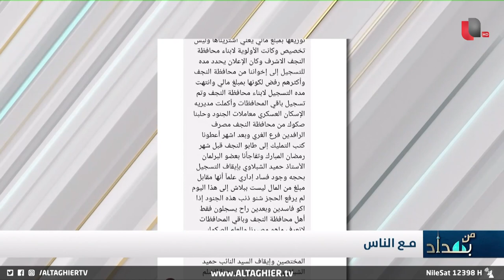عرصة تتسبب بأزمة بين وزارة الدفاع العراقية ومحافظة النجف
موقع قناة التغيير الفضائية الالكتروني